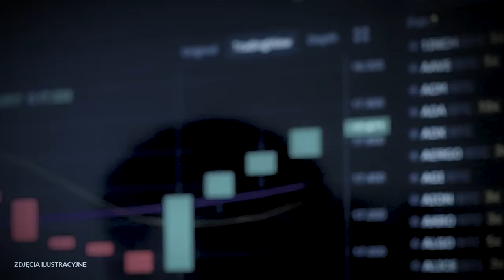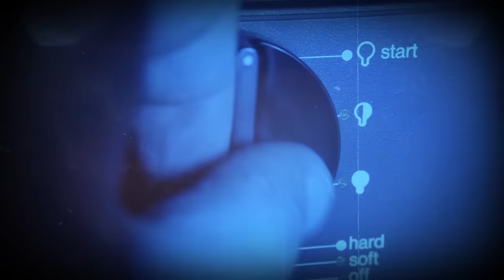RODZINA BOGDAŃSKICH ZAGINĘŁA 20 LAT TEMU. Ujawniamy nowe fakty i zdjęcia | Pokój Zbrodni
Program "Pokój Zbrodni" odsłoni przed Wami całą gamę mrocznych tajemnic, które czekają na rozwiązanie, historie kryminalne, które wstrząsnęły Polską - zaprasza Bartosz Wojsa.